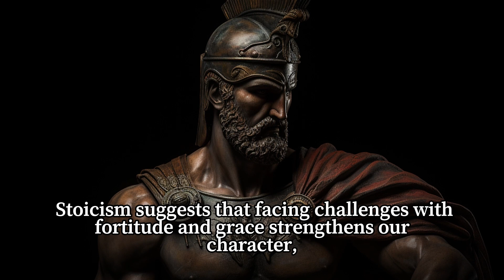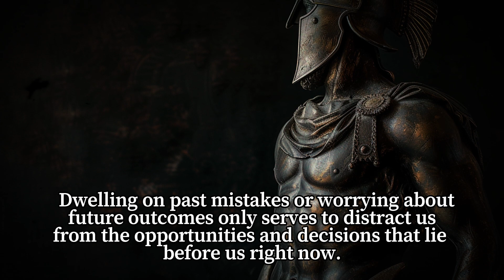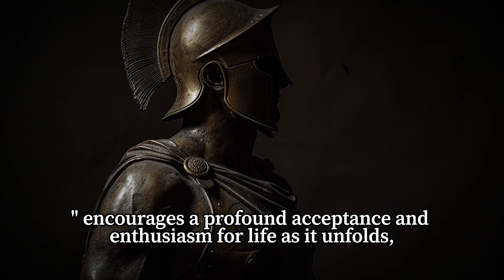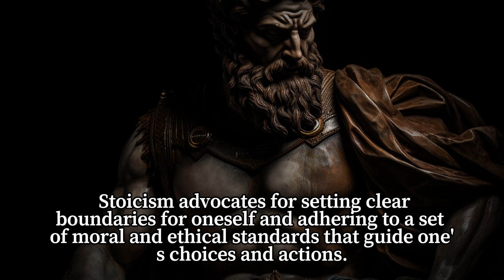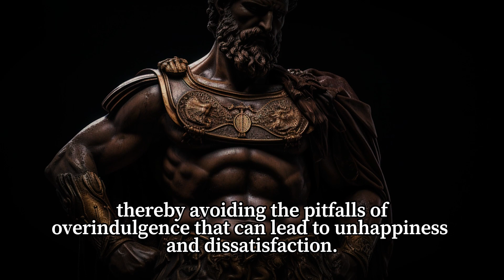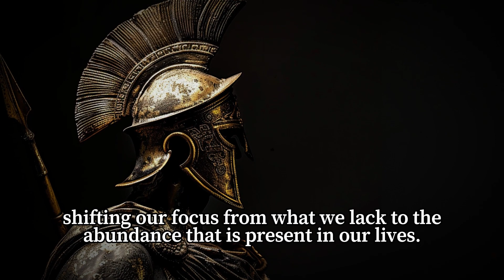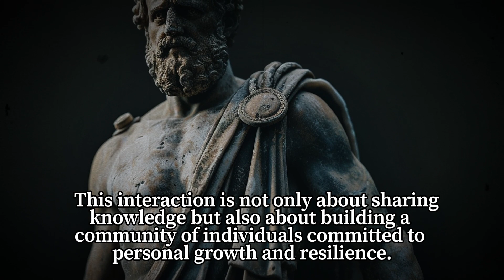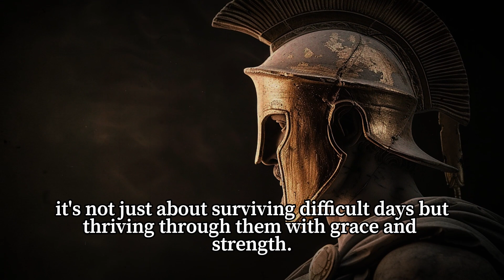Perseverance on Difficult Days 7 Stoic Methods for Resilience |Marcus Aurelius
Here, we dive deep into the teachings of ancient Stoic philosophers like Marcus Aurelius, Seneca, and Epictetus, exploring how their insights can be applied to today's challenges.
Our videos cover a wide range of topics, from managing stress and anxiety to finding happiness and purpose in life. Whether you're new to Stoicism or looking to deepen your understanding, our channel offers practical advice and reflections to help you lead a more resilient, content, and virtuous life.
 Join us on this journey of self-improvement and discover how the principles of Stoicism can transform your perspective, relationships, and overall well-being.